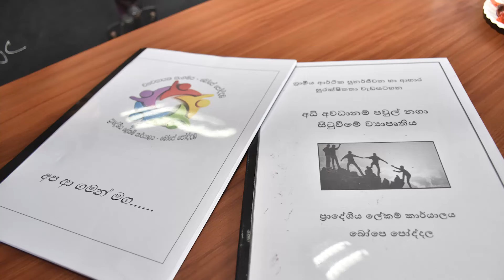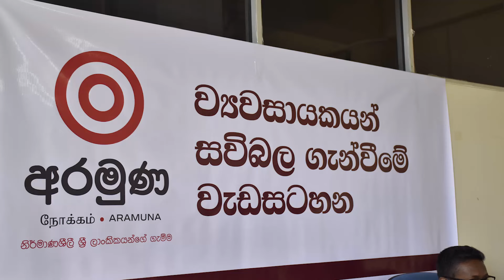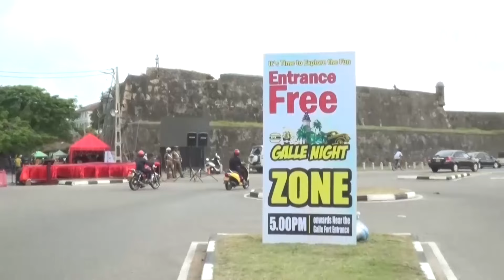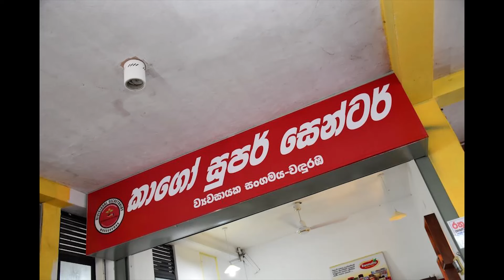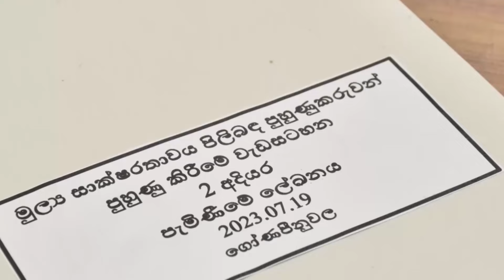අපේ ගෙවත්ත ගාලු දිසා ප්‍රවර්ධා 2023 ව්‍යවසාය සංවර්ධන වාර්තා වැඩසටහන